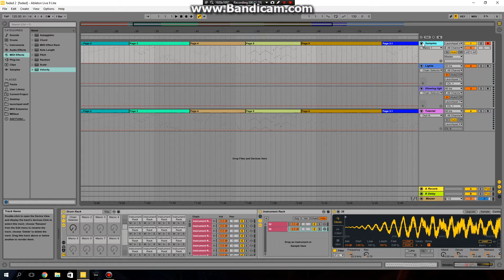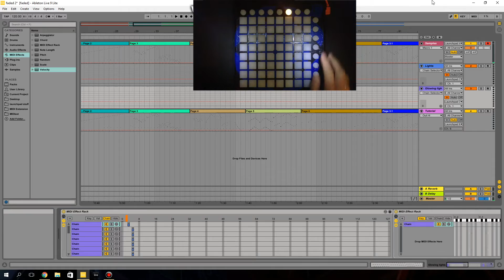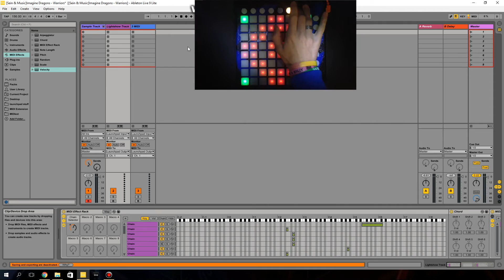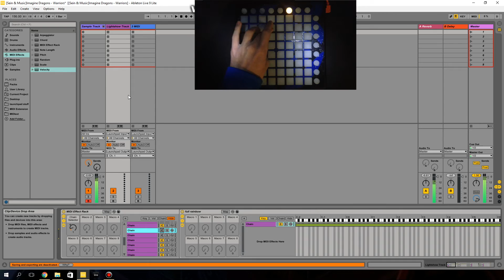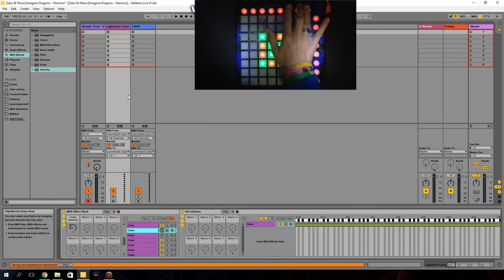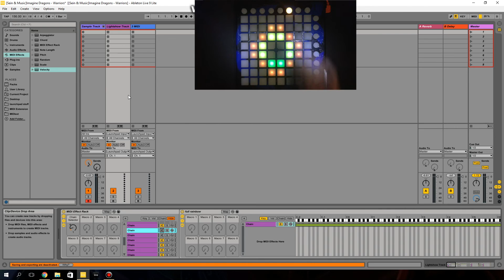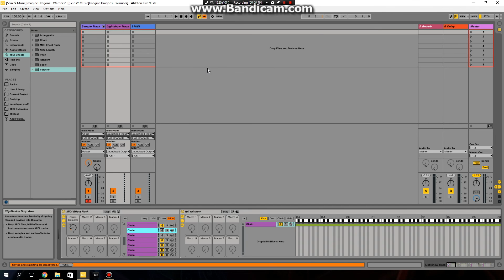[Tutorial] How to Setup Project Files and Other Things!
Heyo! Today i'm gonna teach you people how to setup some project files! So, yeah, hope you enjoy and if i wasn't clear enough for somethings, ill try my best to answer them in the comments.